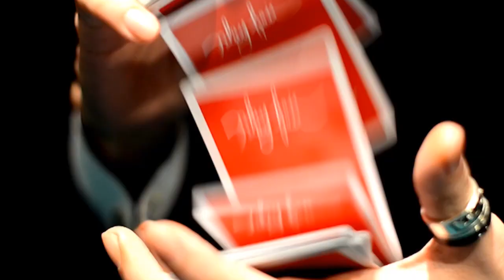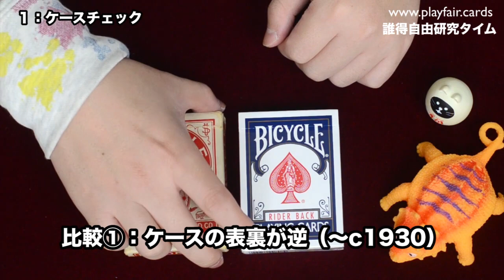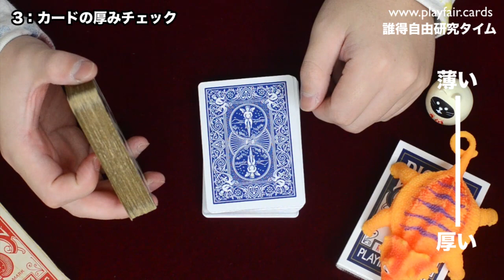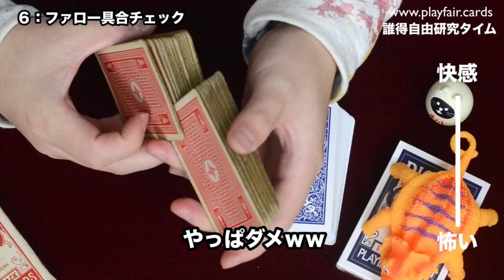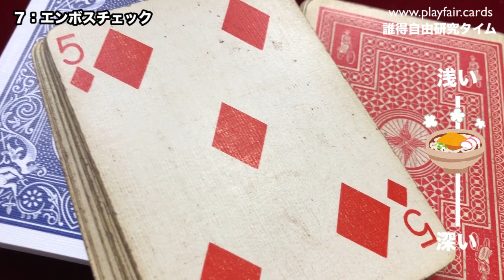50000円vs500円のトランプ対決！！！Bicycle Cyclist Back #2 vs Rider Back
★1/20エリック・チェン東京レクチャーのチケットはこちら↓

★新しいデックの予約リンクはこちら↓
プレイフェア・セカンド：黄

編集：いずみん

■関連リンク■
★プレイフェア